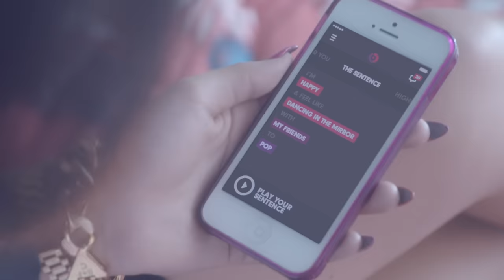Becky G - Shower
"Shower" by Becky G

Lyrics:
Well you're the reason why
I'm dancing in the mirror
And singing in the shower
La-da-dee, la-da-da, la-da-da
Singing in the shower
La-da-dee, la-da-da, la-da-da